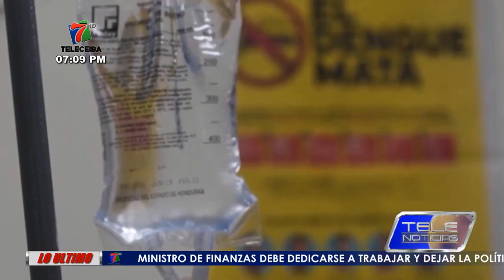Si presenta molestias en su salud, no se automedique.